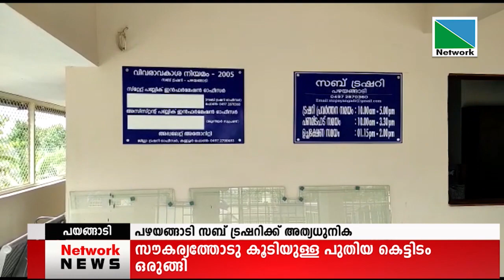16 JUNE 2022